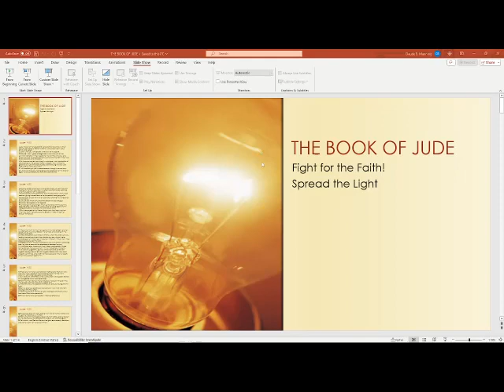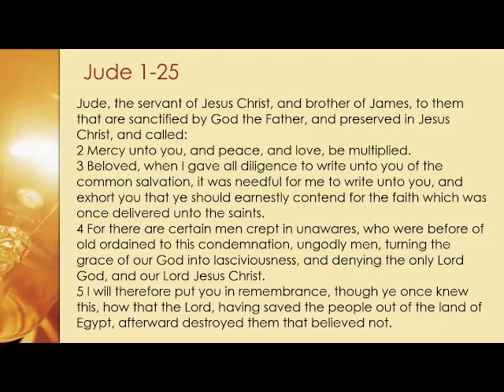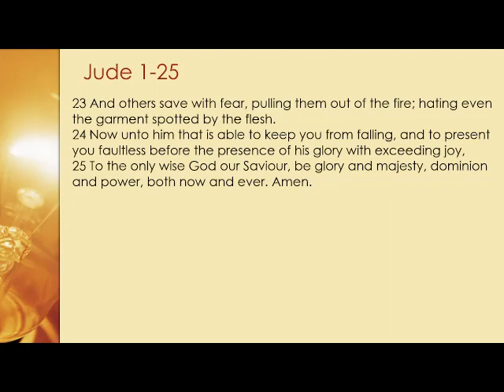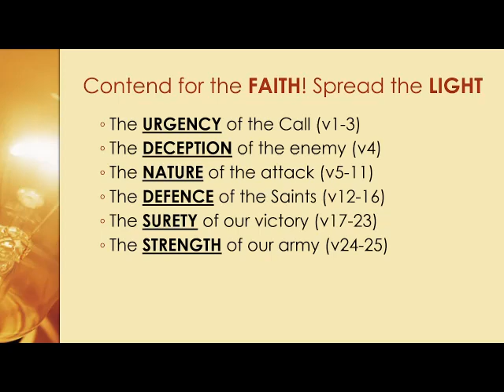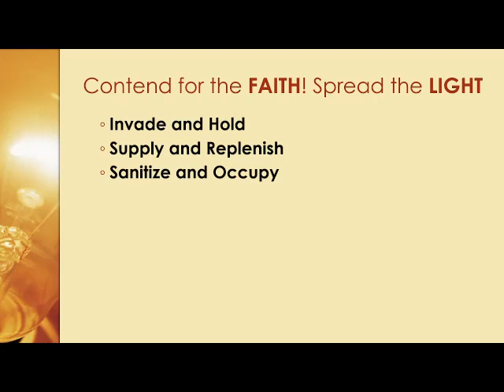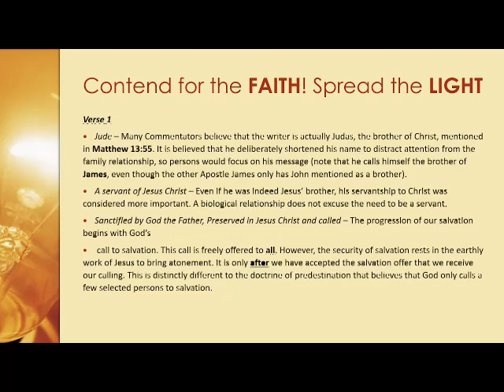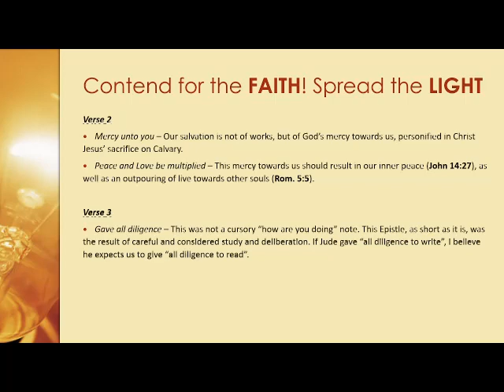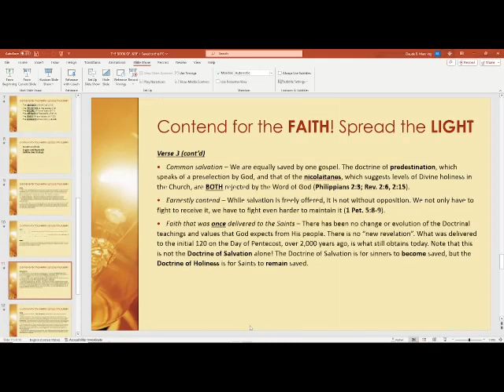The Book of Jude Part1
in this, the shortest Book in the Bible, the Apostle Jude warns us of the possible infiltration and deception of satan and his agents.

He reminds Believers of
- the punishment that was meted out to those who disobeyed the Lord God in the past,
- the judgement awaiting those who disobey Him now and
- our ability to withstand the enemy's deception through the power and strength of the Lord Jesus Christ.

In this first Part, we look at the salutation of Jude, his outline of the development of the Christian calling and his exhortation to stoutly fight for the faith.

LOOK OUT FOR PART2